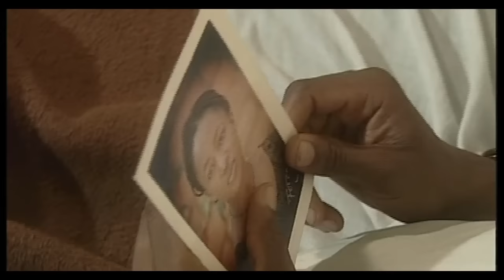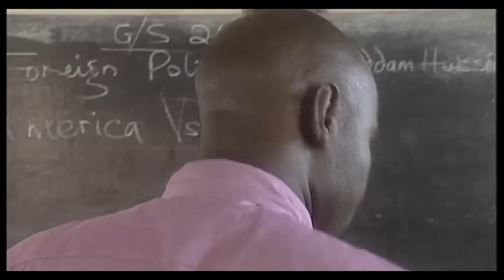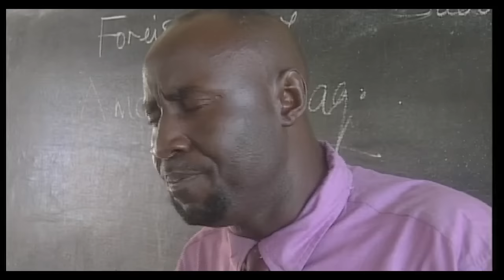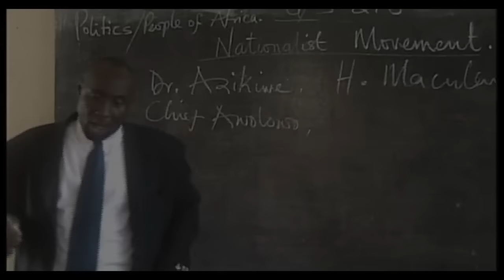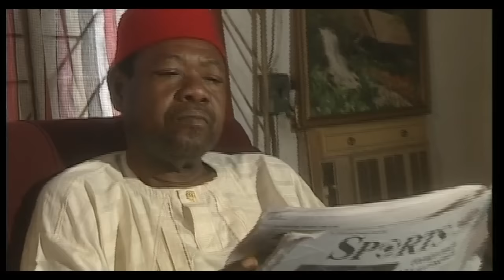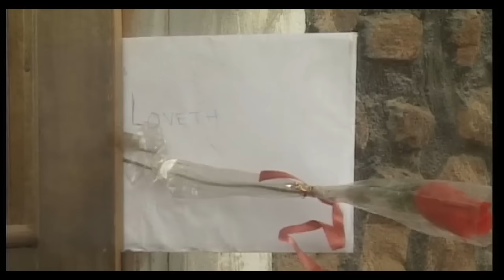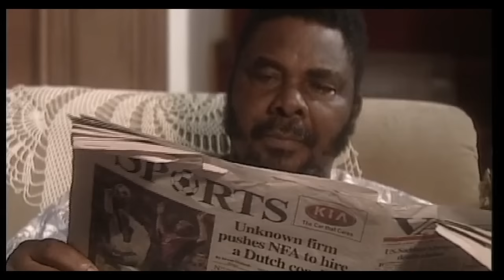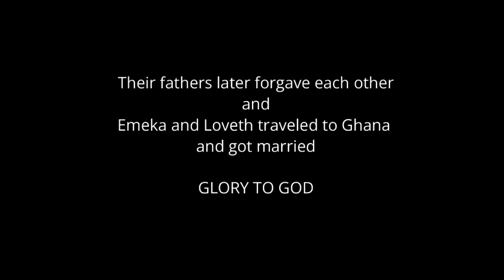See how true love changed this arrogant billionaire's son ,ft(Jim iyke, Ebube nwagbo)